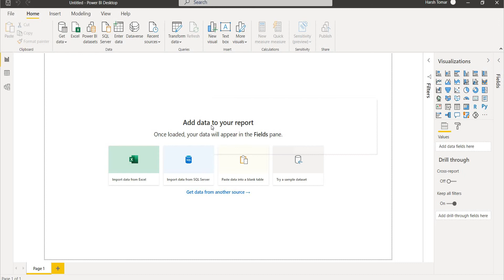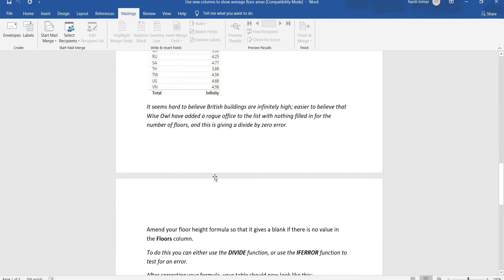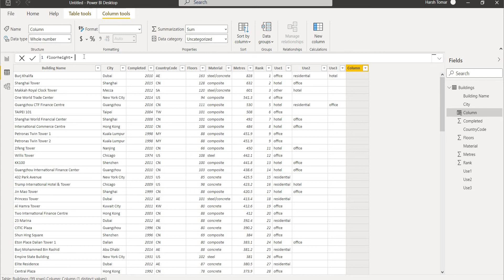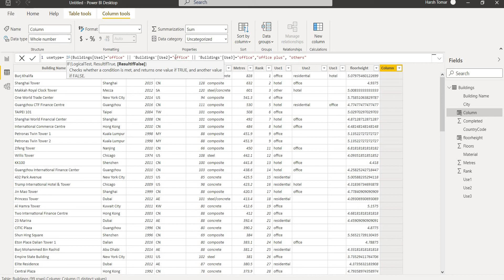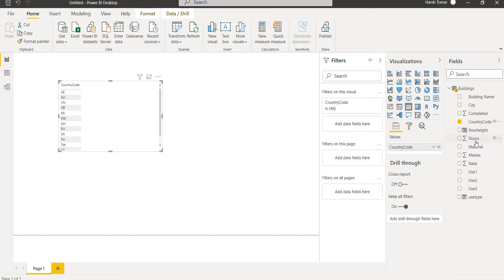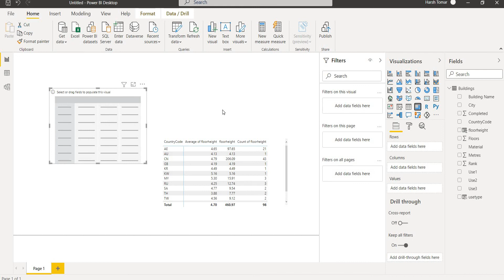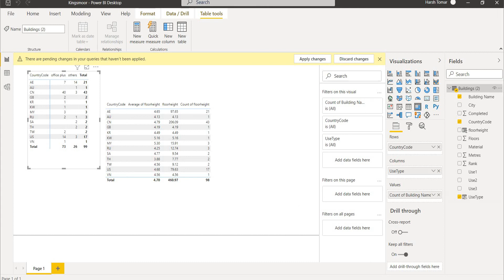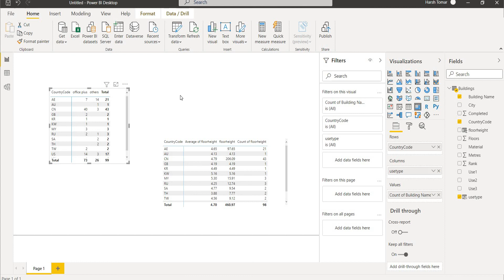Adding new columns in data set in power BI desktop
Use new columns to show average floor areas / building types.  we have use the skyscrapers xls file in this video for importing in our power BI desktop file.